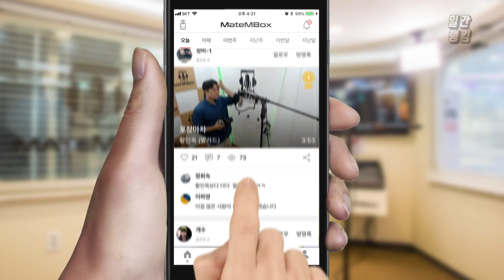메이트엠박스 일간 랭킹 TOP4 2019년 08월 12일 [Daily Ranking]